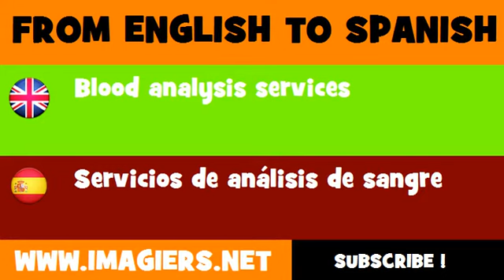ESPAÑOL = INGLÉS = Servicios de análisis de sangre